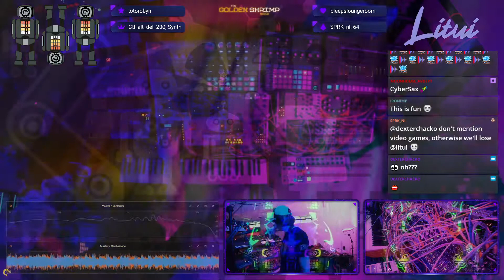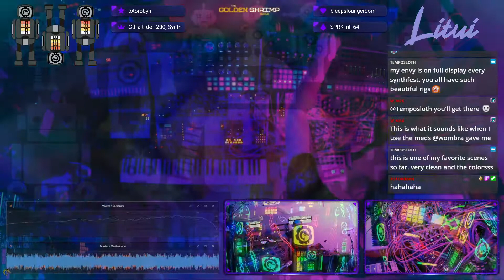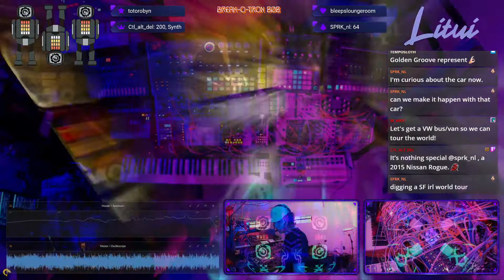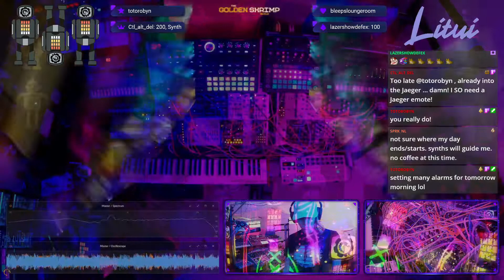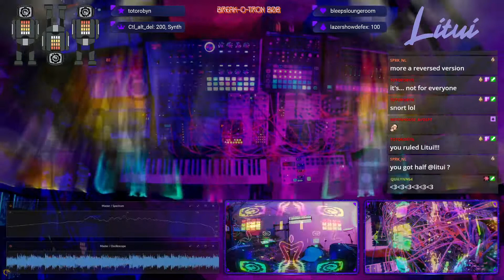Synthfest BREAK-O-TRON 808 Jam (Twitch Stream)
This was my performance on August 7, 2021 for Synthfest by the Golden Shrimp Guild on Twitch.